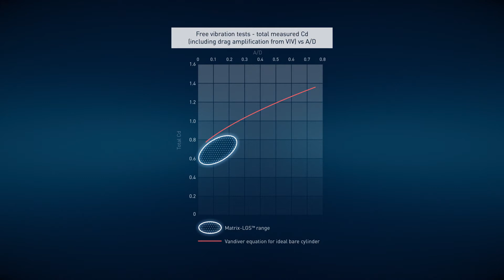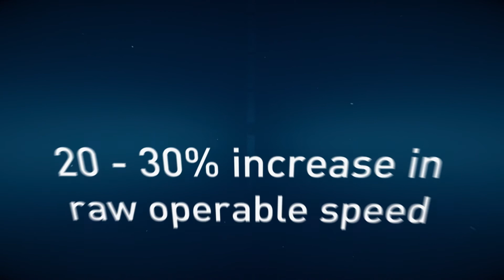Matrix-LGS: VIV and Drag Reduction Drilling Riser Buoyancy Systems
The Matrix LGS (Longitudinal Groove System) has been designed to reduce VIV and drag to allow rigs to keep drilling when they would normally have to stop.

This 3D animated presentation was assembled for Matrix Composites & Engineering in conjunction with specialist brand builder Bear in Black.